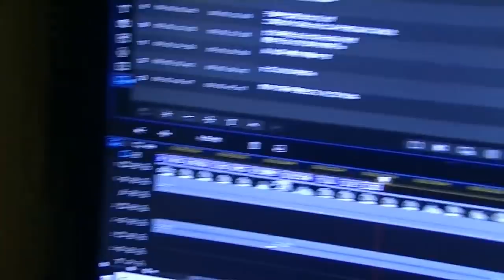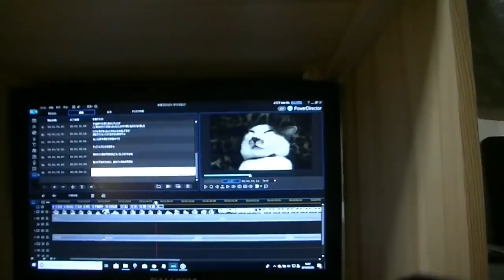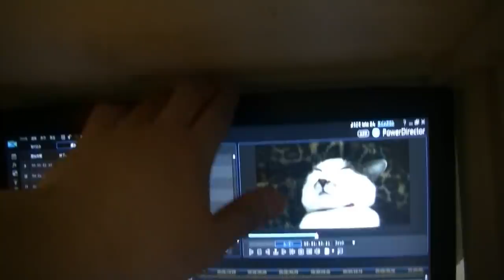猫避けPCガードを強化しようと決めたあの日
暗黒面の力が強まってきている・・・。
対抗するためにデススターを制作することを決意した